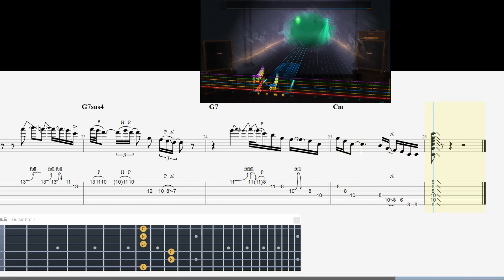rocksmith2014 [cdlc] Europa 5-1 -Carlos Santana